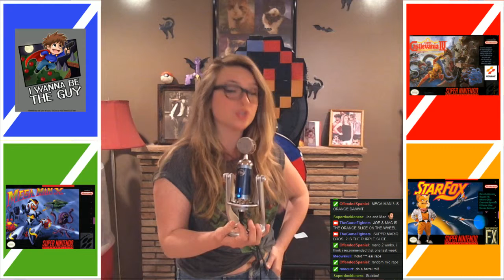Manic Monday Speedruns #002: TMNT III and TMNT IV - 16 / 16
Every Monday, a group of four friends meets up to do a speed race of a classic old-school game. Every ten minutes a wacky handicap is selected and put on the lead runner in the lead. Who will be the gaming champion and reign victorious?

Episode 1 follows the SNES classic Super Mario World, with a no Star Road skip spanning all 6 worlds. Josh Beck, F. Warrick, Carlos Hernandez, and Kevin Zeeff run the gamefrom Yoster Island to Clown Copter with Jennifer Fink as host and moderator.

We stream Manic Monday Speedruns every Monday at 7:30 PST and also stream occasionally within the week. Come play along, chat with us, and think of handicaps!

Specific rules: Every 10 minutes a handicap is put on the leader. After another 10 minutes, if the leader continues to lead, he receives a new handicap which is stacked. Otherwise, the handicaps are wiped and a new leader receives handicaps. If the result is a tie, the new tier receives a handicap shared with the leader who also takes the handicap, stacking it on his own if he retains any. In the result of a 'Top 3' being drawn, handicaps are wiped and the top 3 runners receive a handicap.